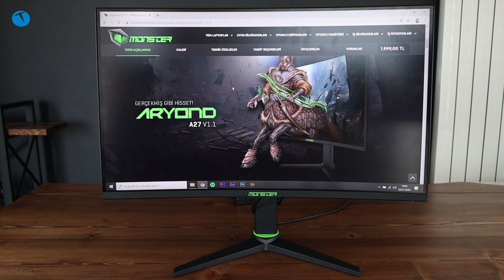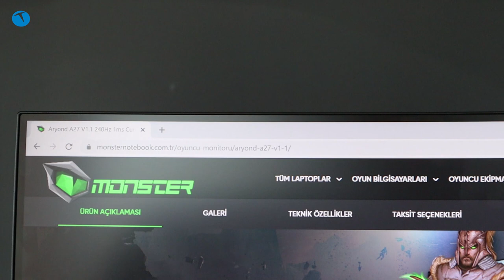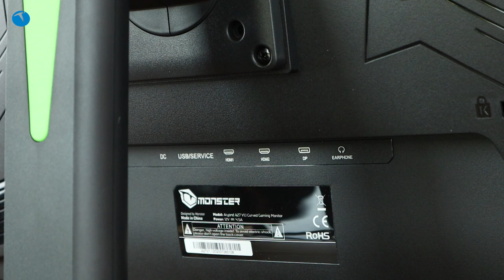Robocop gibi her şekle giren monitör! Monster Aryond inceleme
Genel olarak notebook modelleriyle tanınan Monster geçtiğimiz günlerde yeni monitör modelini satışa sundu. Monster tarafından tasarlanan monitör, hem tasarımı, hem hareket kabiliyeti, hem de fiyatıyla dikkatleri üzerine çekmeyi başarıyor.

Müthiş bir hareket kabiliyetine sahip olan monitör istediğiniz şekle giriyor. Yapmanız gereken tek şey monitörü dilediğiniz konuma sokmak.

Hali hazırda Monster'ın sitesinde 1999TL gibi uygun bir fiyattan satılan monitörün oyun tarafında tatminkar bir performans sergilediği de gün gibi ortada.